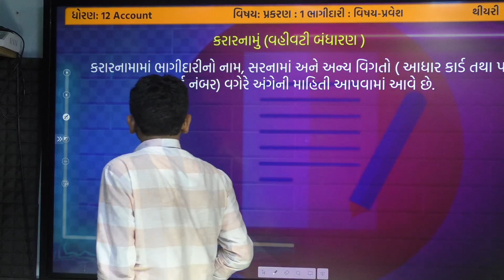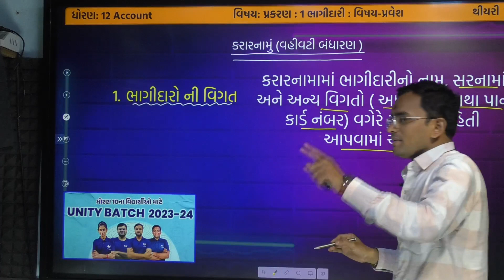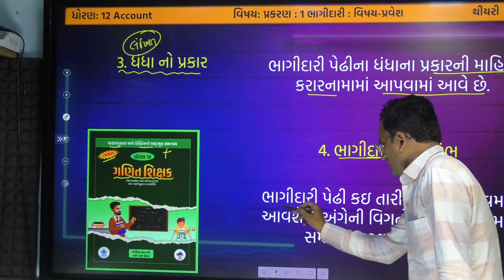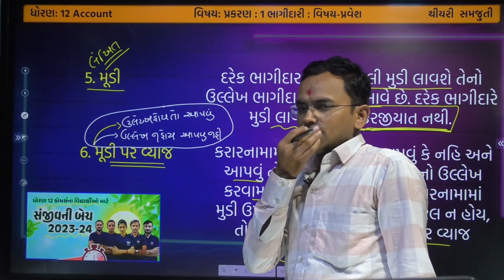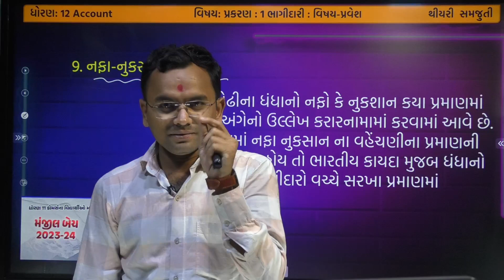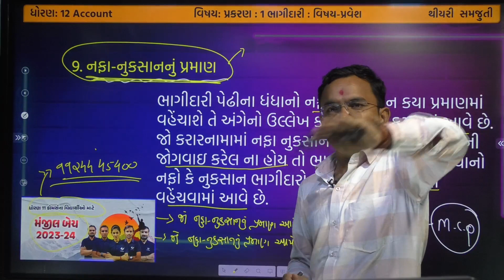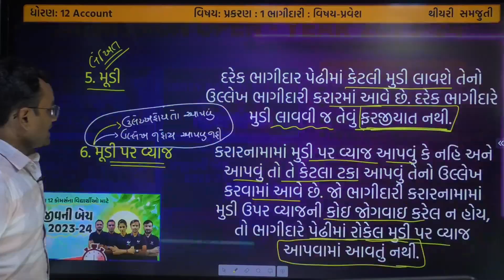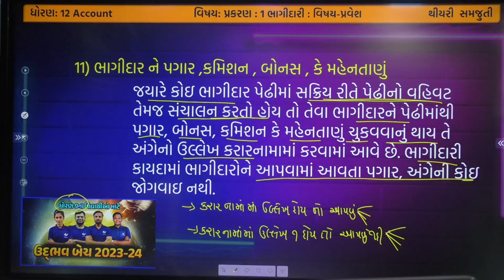ધોરણ 12 નામાના મૂળતત્વો |CH 1.ભાગીદારી: વિષય પ્રવેશ |Std 12 Account Chapter 1|Std 12 Gujarati Medium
ધોરણ 12 નામાના મૂળતત્વો |CH 1.ભાગીદારી: વિષય પ્રવેશ |Std 12 Account Chapter 1|Std 12 Gujarati Medium  @YouthVidyakul

✅અમારા વ્હાલા  બાળકો, તમારા માટે આ અમારી ચેનલ યુથ વિદ્યાકુલનું telegram કે ,જેમાં તમને દરેક લેક્ચરના ડેઇલી અપડેટ આપવામાં આવે છે. 🔔

bhagidari vishay pravesh std 12 | standard 12 account chapter 1 | part 1 | gseb | jemish dhameliy

Dhoran 12 Account Chapter 1 Bhagidari Vishay Pravesh, STD 12 Account Chapter 1 , Part 1

Bhaagidaari vishay pravesh | Chapter 1 Std 12 Account in Gujarati | Lecture -1 | Jemish Dhameliya

STD 12 Account Ch 1 (ભાગીદારી : વિશેષ પ્રવેશ) Full Chapter Revision | Youth Vidyakul

ધોરણ 12 નામાના મૂળતત્વો | ભાગીદારી વિષય પ્રવેશ | Std 12 Account Chapter 1 || Std 12 Account

Std 12 Account Ch 1 -ભાગીદારી વિષય પ્રવેશ (Bhagidari vishay pravesh

Bhagidari Vishay Pravesh |ભાગીદારી વિષય પ્રવેશ | Std 12 Account ch 1 Part 1| Jemish Dhameliya

STD 12 Account Ch 1 | ભાગીદારી : વિશેષ પ્રવેશ ભાગ 1 | Jemish Dhameliya Vidyakul

Std 12 Account Ch 1 - ભાગીદારી વિષય પ્રવેશ (Bhagidari vishay pravesh) | L-3 | Jemish Dhameliya

STD 12 Account Ch 1 | ભાગીદારી : વિશેષ પ્રવેશ ભાગ 3 | Jemish Dhameliya Vidyakul

STD 12 Account Ch 1 (ભાગીદારી : વિશેષ પ્રવેશ) થીયરી - 1 By : Jemish Dhameliya

STD 12 ACCOUNT Ch 1 ભાગીદારી વિષય પ્રવેશ Lecture 2 By JEMISH DHAMELIYA

STD 12 Account Ch 1 (ભાગીદારી : વિશેષ પ્રવેશ) ઉદાહરણ - 10 By : Jemish Dhameliya

STD 12 Account Ch 1 (ભાગીદારી : વિશેષ પ્રવેશ) ઉદાહરણ - 11 By : Jemish Dhameliya

Bhagidari Vishay Pravesh |ભાગીદારી વિષય પ્રવેશ | Std 12 Account ch 1 Part 2| Jemish Dhameliya

STD 12 Account Ch 1 (ભાગીદારી : વિશેષ પ્રવેશ) ઉદાહરણ - 12 By : Jemish Dhameliya

STD 12 Account Ch 1 (ભાગીદારી : વિશેષ પ્રવેશ) ઉદાહરણ - 7 By : Jemish Dhameliya

STD 12 ACCOUNT Ch 1 ભાગીદારી વિષય પ્રવેશ Lecture 4 By JEMISH DHAMELIYA

STD 12 Account Ch 1 (ભાગીદારી : વિશેષ પ્રવેશ) ઉદાહરણ - 13 By : Jemish Dhameliya

STD 12 ACCOUNT Ch 1 ભાગીદારી વિષય પ્રવેશ Lecture 5 By JEMISH DHAMELIYA

Dhoran 12 Account Chapter 1 Bhagidari Vishay Pravesh, STD 12 Account Chapter 1 , Part 2

STD 12 Account Ch 1 (ભાગીદારી : વિશેષ પ્રવેશ) ઉદાહરણ - 15 By : Jemish Dhameliya

STD 12 Account Ch 1 (ભાગીદારી : વિશેષ પ્રવેશ) ઉદાહરણ - 6 By : Jemish Dhameliya

STD 12 Account Ch 1 (ભાગીદારી : વિશેષ પ્રવેશ) ઉદાહરણ - 8 By : Jemish Dhameliya

STD 12 Account Ch 1 (ભાગીદારી : વિશેષ પ્રવેશ) થીયરી - 3 By : Jemish Dhameliya

STD 12 Account Ch 1 (ભાગીદારી : વિશેષ પ્રવેશ) ઉદાહરણ - 3 By : Jemish Dhameliya

📌વિડિયો વિશે : આ વિડિયો ખાસ કરીને માર્ચ 2023-24ની બોર્ડ પરીક્ષાના પેપર સોલ્યુશન માટે બનાવવામાં આવ્યો છે. તે અમારા નિષ્ણાત શિક્ષક દ્વારા બનાવવામાં આવેલ આદર્શ પેપર સોલ્યુશન છે. બોર્ડની મૂળ જવાબ કી બદલાઈ શકે છે. કૃપા કરીને કોઈપણ પગલાં લેતા પહેલા તમારા વિષય શિક્ષકની સલાહ લો.